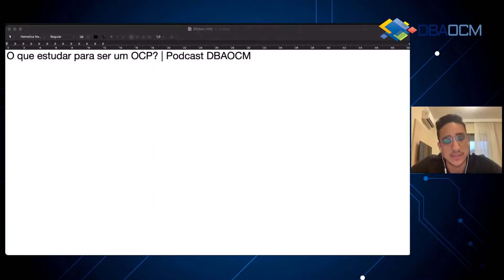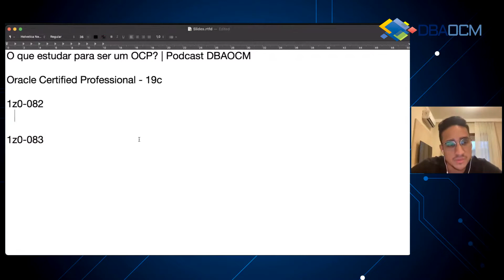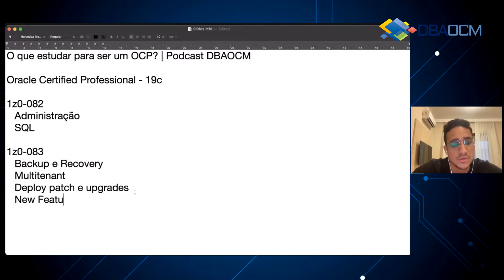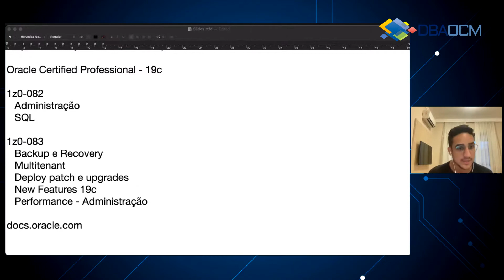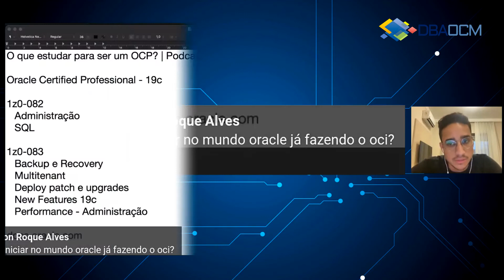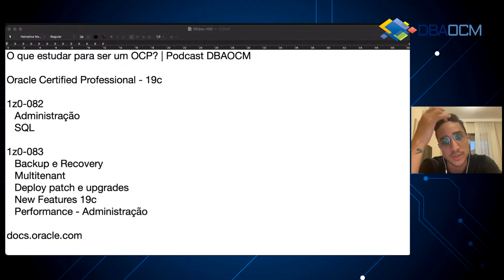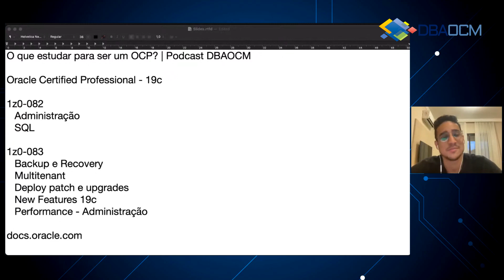O que estudar para ser um OCP | Podcast DBAOCM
Aprenda o banco de dados número #1 do mundo com projetos reais na prática e seja um profissional disputado no mercado de TI.